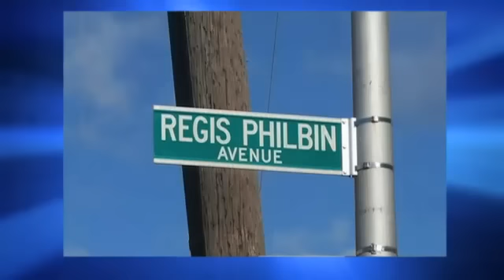CenterStage: Regis Philbin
Regis Philbin talks about his career accomplishments and his charitable work.